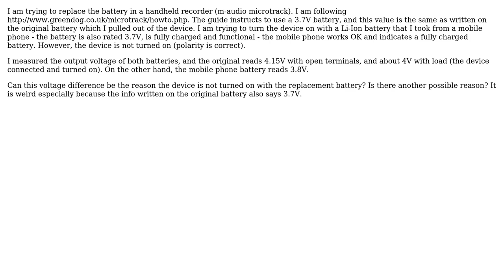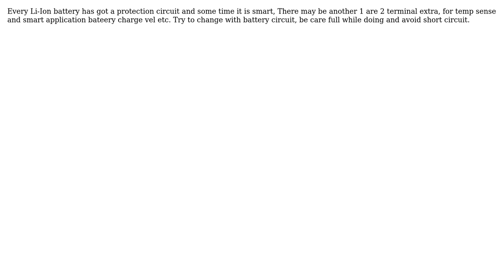Electronics: Replacement of a Li-Ion battery (2 Solutions!!)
Electronics: Replacement of a Li-Ion battery

With thanks & praise to God, and with thanks to the many people who have made this project possible! | Content (except music & images) licensed under CC BY-SA | Music | Images & others | With thanks to user Matthew K user Itamar Katz user Christoph B and the Stack Exchange Network Trademarks are property of their respective owners. You are responsible for your own actions.